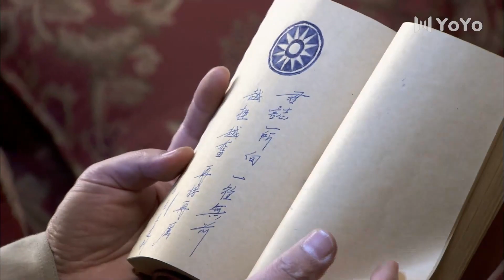插翅難飛 18 | 主演：姚笛、王志飛、雷佳音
➡簡介：1945年抗戰勝利，龍泉縣光復，百廢待興。舊地方勢力代表重掌縣政，與國民黨派來的地方政務官瓜分和角逐龍泉縣的權力和利益版圖。新四軍根據地也向縣城派出了辦事處，進步知識分子白彥洲因國民政府的一項使命來到龍泉，成為矛盾的焦點。國民黨各路政治勢力爾虞我詐、橫徵暴斂、巧取豪奪，老百姓怨聲載道。新四軍地方代表則滿懷理想、總是把人民利益擺在第一位，想方設法為老百姓造福。他們的行為，獲得了龍泉人民的衷心愛戴。在這個歷史轉折時刻，作為歷史的旁觀者和親歷者，白彥洲為國民黨迅速走向反動和腐敗而惋惜、焦慮和憤怒，也為共產黨人的政治道德、高風亮節而折服。他站在舊時代的土壤上，看到了前方的光芒，看到了歷史進步的方向。內戰爆發之後，龍泉人民選擇了共產黨。